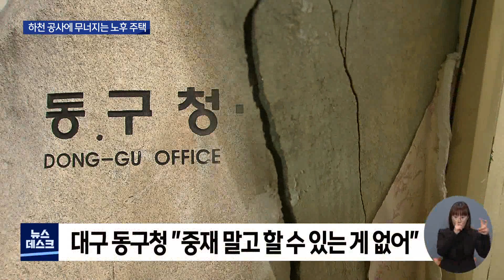[대구MBC뉴스] 쩍쩍 금가고 기울고..하천 공사에 무너지는 집들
내용: 쩍쩍 금가고 기울고..하천 공사에 무너지는 집들 - 손은민 기자